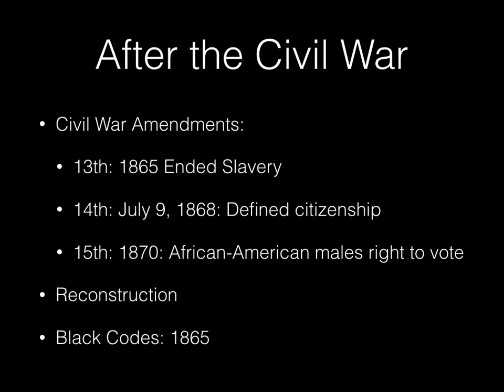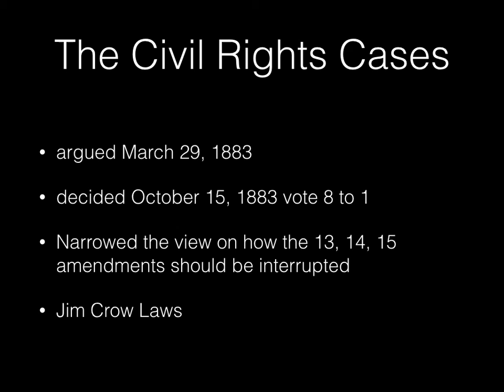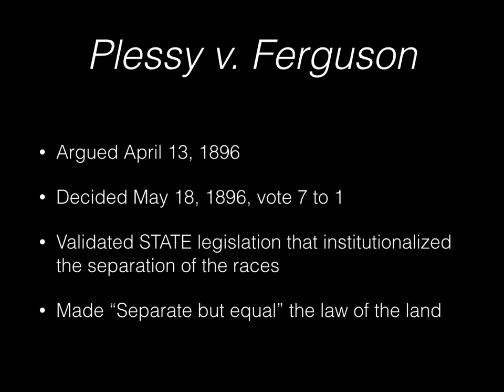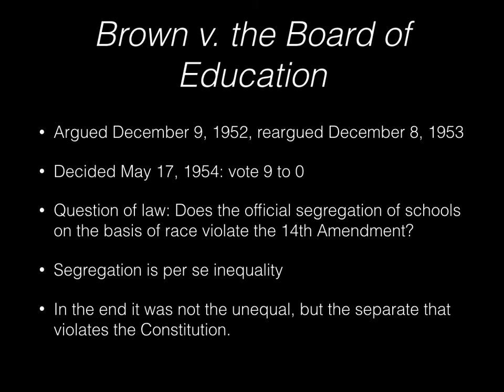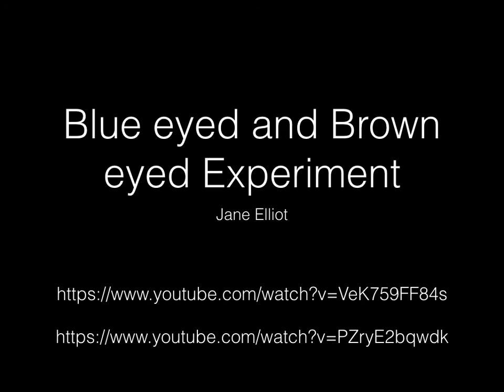HUM 152 Plessy and Brown